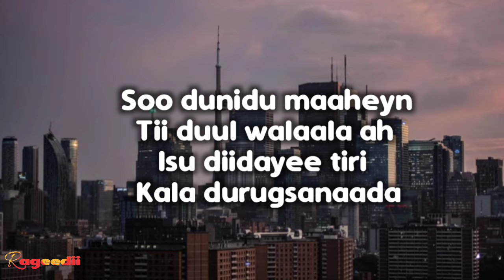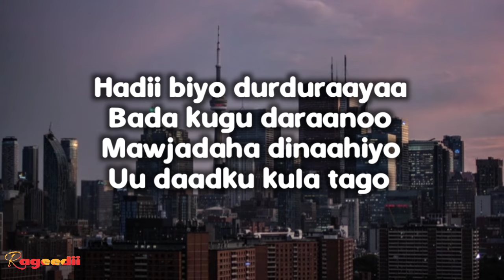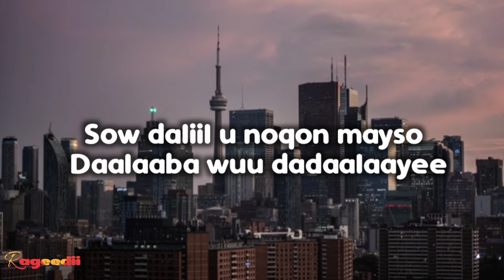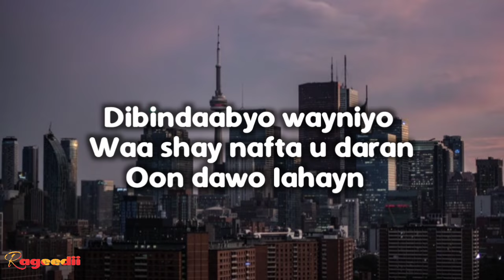Cabdullahi Y. Hanuuniye - Dabeylaha Jacaylka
LYRICS BY M.RAGEEDII